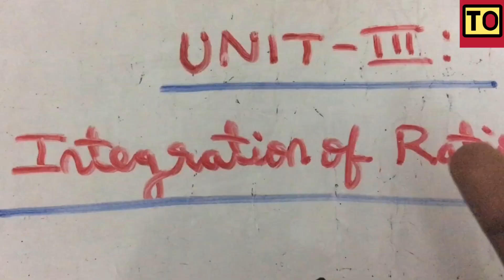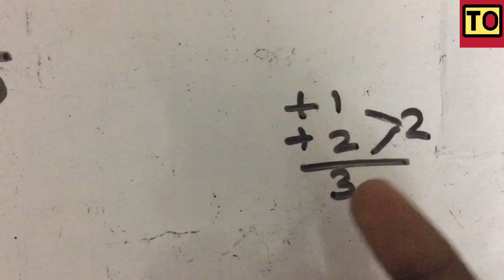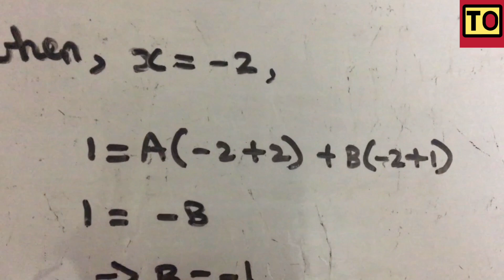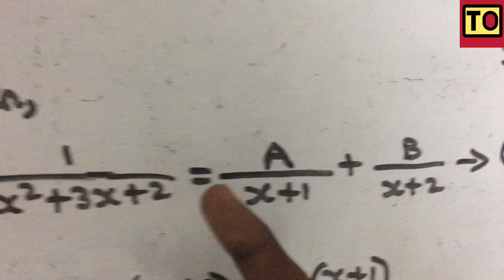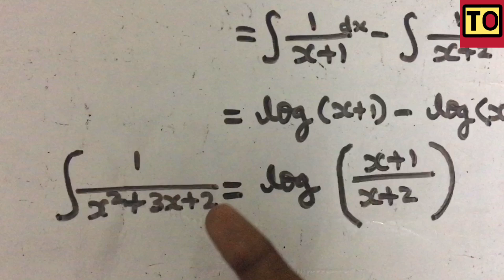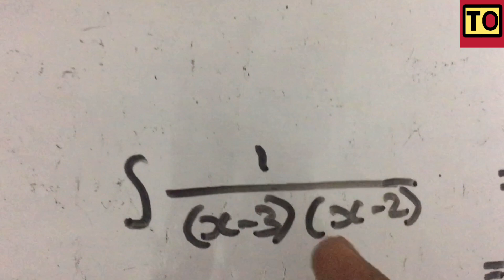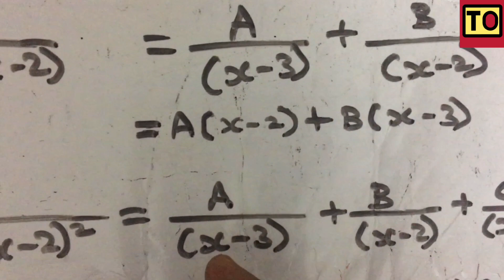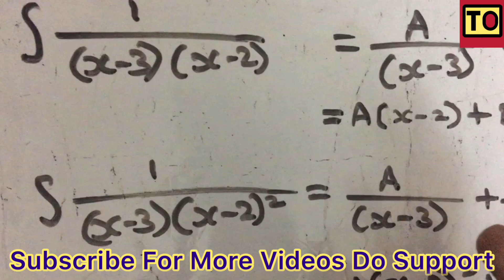Engineering Mathematics - 1 | # 23 | Integration Of Rational Functions | Tamil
concept of
Integration Of Rational Functions In Engineering Maths 1